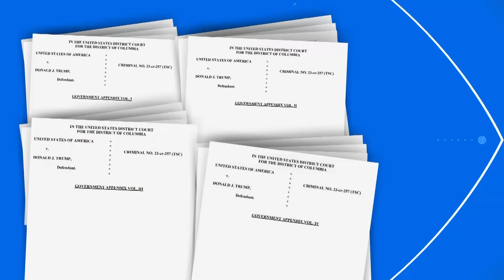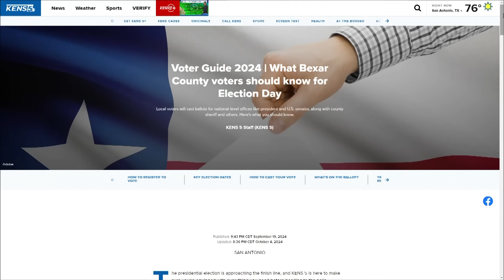Records unsealed from former President Trump's election interference case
With just 18 days until Election Day, both presidential candidates are in the battleground state of Michigan.